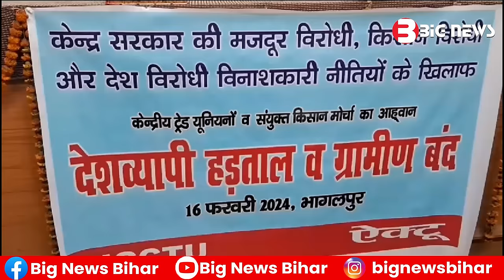Bhagalpur News Today - 28 January 2024 | Den News Bhagalpur